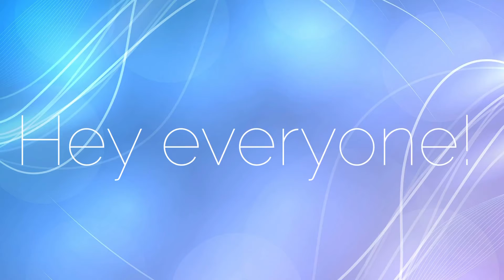Art contest winners (No intro or outro)